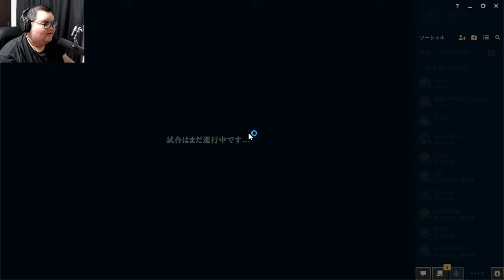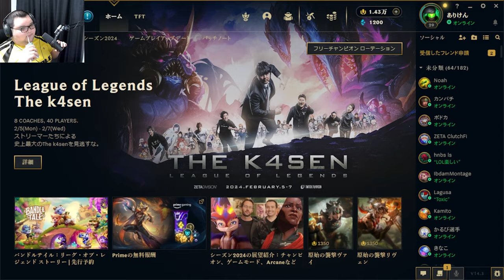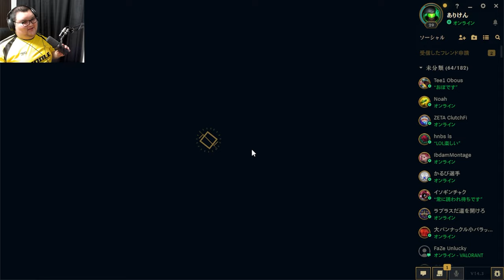トップ一人で格上相手に耐え続け、ついに一矢報いるありけん【ありけん/k4sen/赤身かるび/ラプラス・ダークネス/イブラヒム/Clutch_fi/LOL/the k4sen/切り抜き】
00:00 一試合目 vs ササティック支部
08:24 二試合目 vs BE COOL
13:11 三試合目 vs 美女と野獣
18:11 ４試合目 vs 偉大なチーム